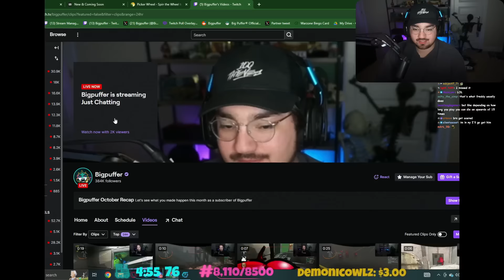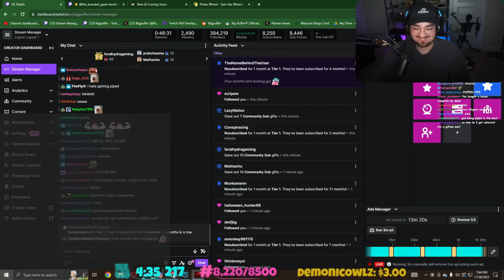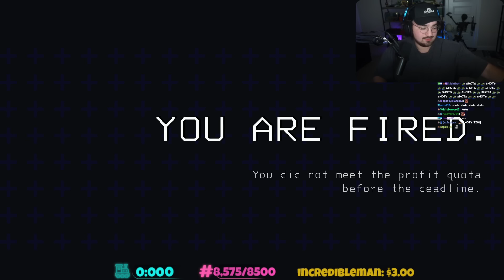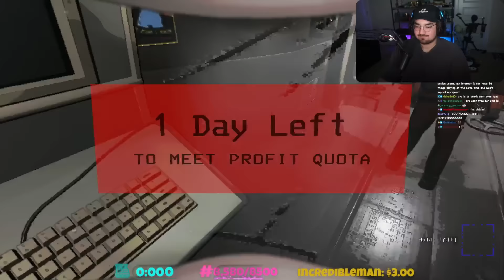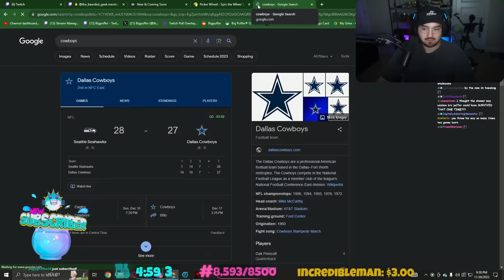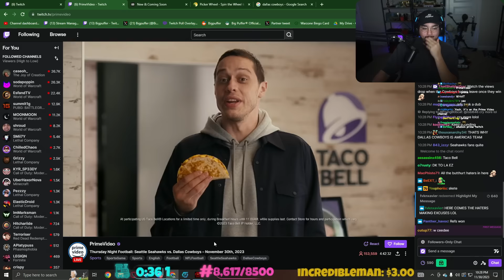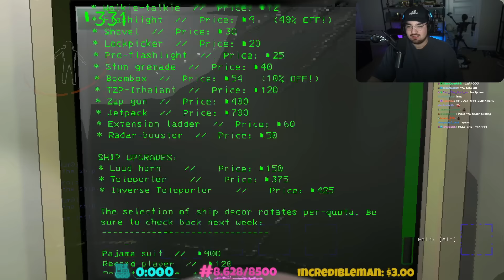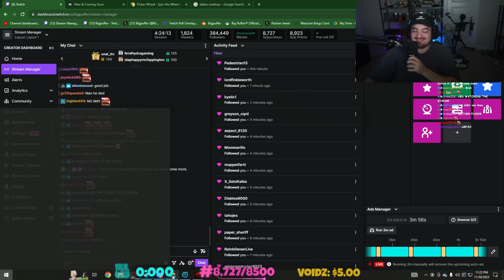MODDED LETHAL COMPANY BUT WE DRINK… (BIGPUFFER VOD)